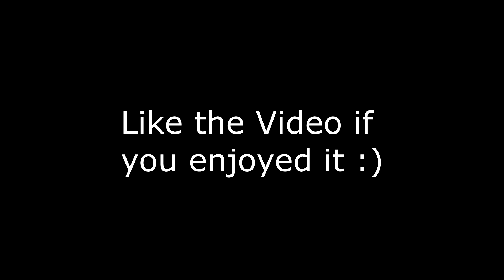The Box 📦 || Fortnite Highlights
Peripherals
- Ducky One 2 Mini
- G wolves Hati